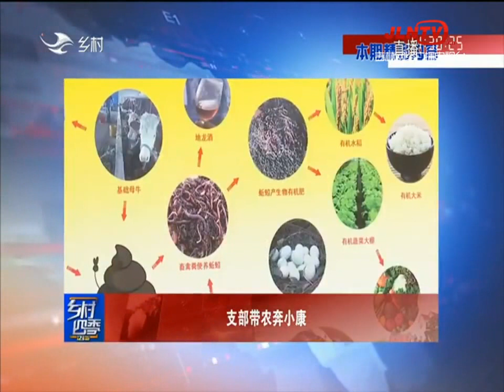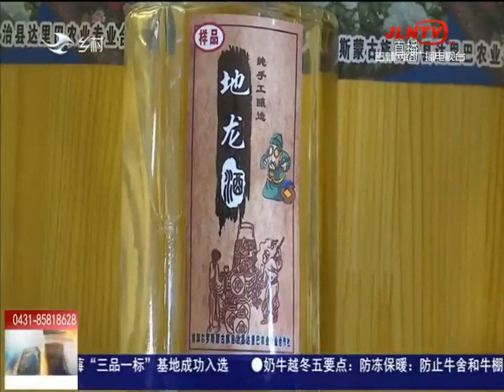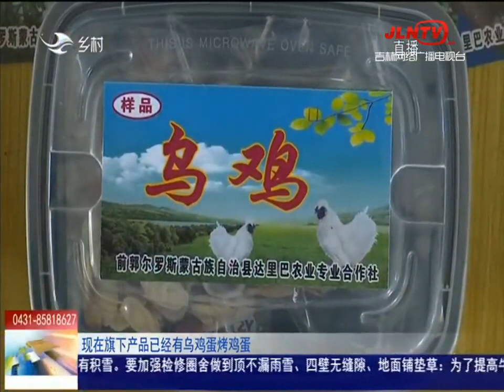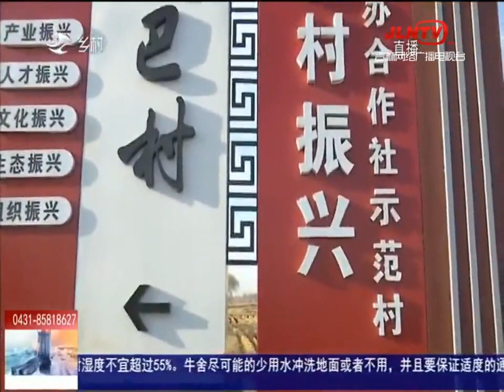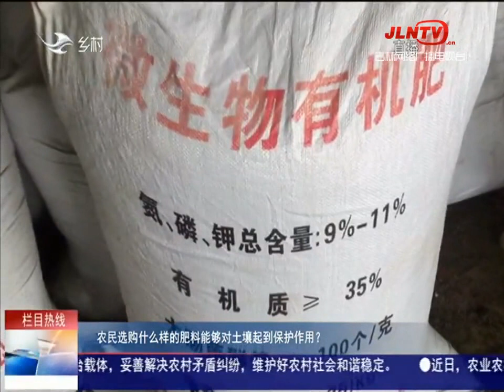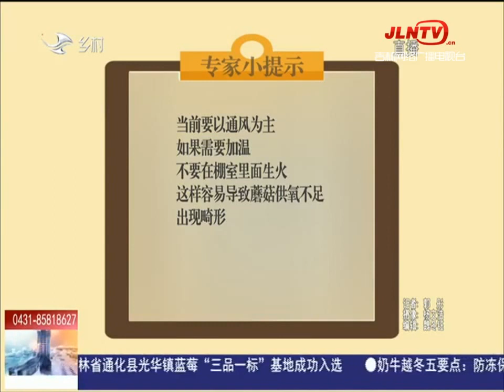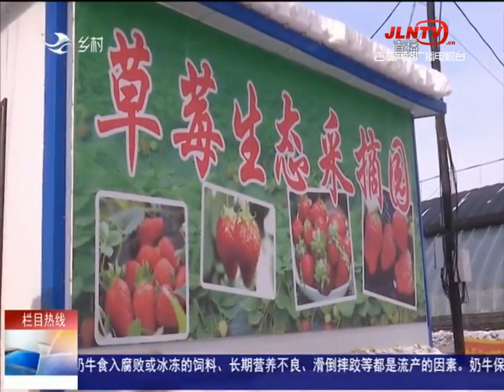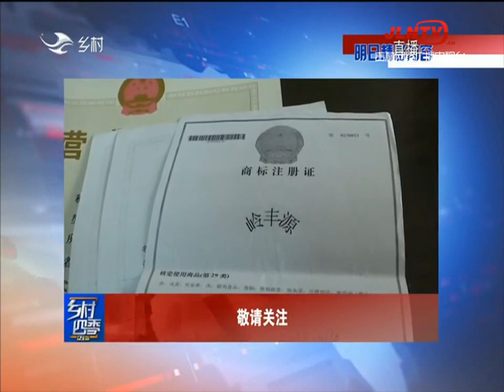乡村四季12316 20211229：科学储粮 减损增效